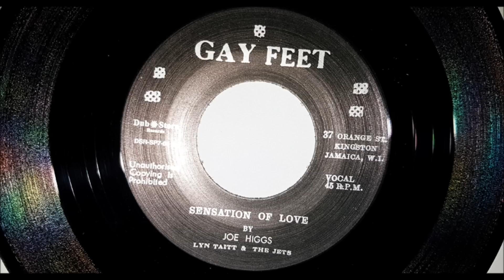Joe Higgs Sensation Of Love - Lynn Taitt & The Jets - Slim Smith Lloyd Charmers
Joe Higgs with Lynn Taitt & The Jets - Sensation Of Love with Slim Smith and Lloyd Charmers on harmonies. A Dub Store Records / GayFeet release Produced by Sonia Pottinger The flip side is The Valentines - Sock It To Me Baby
Support The Artist the Producer and Record Shops BUY IT IF YOU LIKE IT